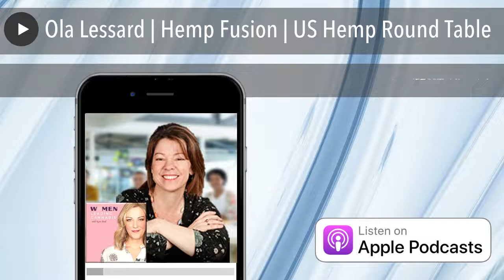Ola Lessard | Hemp Fusion | US Hemp Round Table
Creating hemp opportunities for everyone.

Ola Lessard the president of the U.S. Hemp Roundtable and CMO at Hemp Fusio n joins Kyra Reed.     They discuss a number of topics including the Roundtable aims to advance hemp regulations and diversity in the industry and provide a clear legal pathway for high quality, safe hemp products across the U.S.